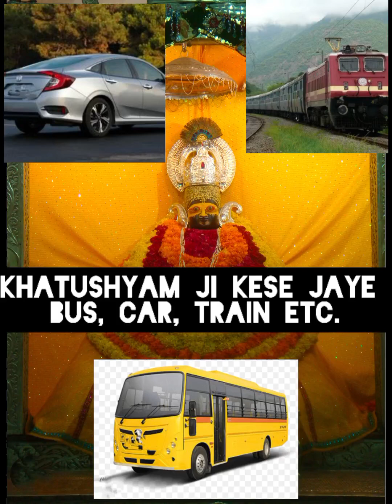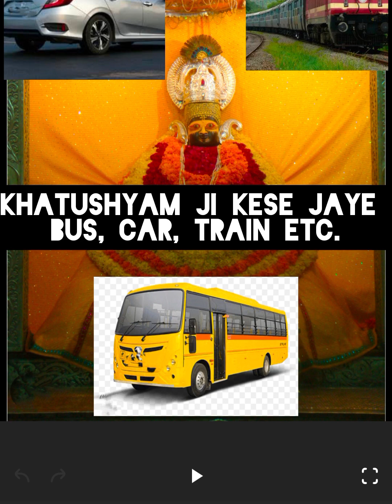खाटू श्याम मंदिर कैसे पहुंचे ( Khatu Shyam Temple ) जाने खाटू श्याम मंदिर के मुख्य मार्ग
खाटू श्याम का मंदिर जयपुर से 80 किमी दूर खाटू गांव में मौजूद है। खाटू श्याम जी पहुंचने के लिए सबसे पास का रेलवे स्टेशन रिंगस है। जहां से बाबा के मंदिर की दूरी 18.5 किमी है। रेलवे स्टेशन से निकलने के बाद आपको मंदिर के लिए टैक्सी और जीप ले सकते हैं